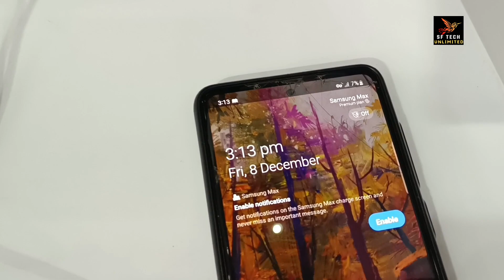Best Solar System And Solar Panel☀️ Mini Solar Home System💥Solar Generator Power System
Best Solar System And Solar Panel☀️ Mini Solar Home System💥China Solar Power System
Demand for solar power has increased massively all over the world, including Bangladesh. For this reason, China has developed updated solar energy or solar electricity using new technologies. In this video of mine, you can see how the fan lights are informed or run through the solar generator.Portable DC 150W Solar Generator Power System Small Rechargeable LED Home Lighting Solar Power System